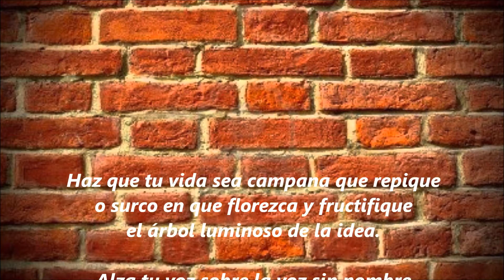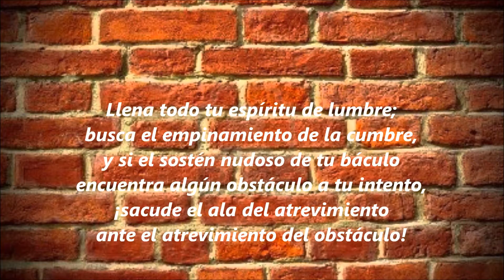Palabras fundamentales - Pablo Milanés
Poesía de Nicolás Guillén " Palabras fundamentales" interpretada por Pablo Milanés.

PALABRAS FUNDAMENTALES

Haz que tu vida sea
campana que repique
o surco en que florezca y fructifique
el árbol luminoso de la idea.
Alza tu voz sobre la voz sin nombre
de todos los demás, y haz que se vea
junto al poeta, el hombre.

Llena todo tu espíritu de lumbre;
busca el empinamiento de la cumbre,
y si el sostén nudoso de tu báculo
encuentra algún obstáculo a tu intento,
¡sacude el ala del atrevimiento
ante el atrevimiento del obstáculo!